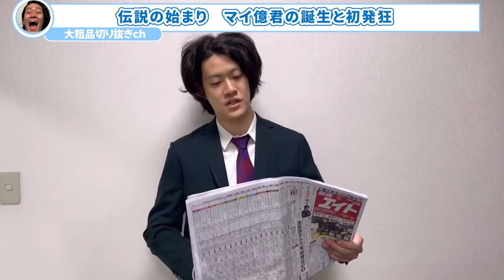【伝説の始まり】マイ億くん誕生と初めての発狂【粗品、マイ億君切り抜き】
M-1グランプリ2018 優勝、R-1ぐらんぷり2019 優勝、オールスター感謝祭2022春 総合優勝
霜降り明星　粗品様の面白さを世界に届けるチャンネル
霜降り明星の粗品様の切り抜きチャンネルです
パチンコ（遊戯）や競馬等ギャンブル最高！
本日の菊花賞について